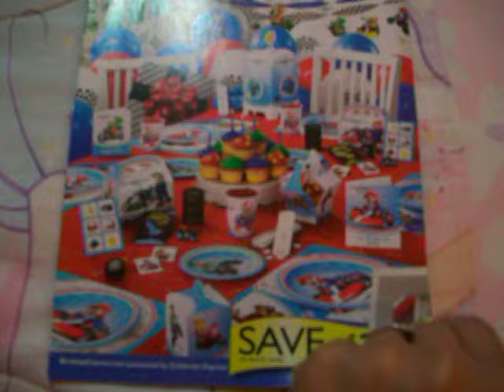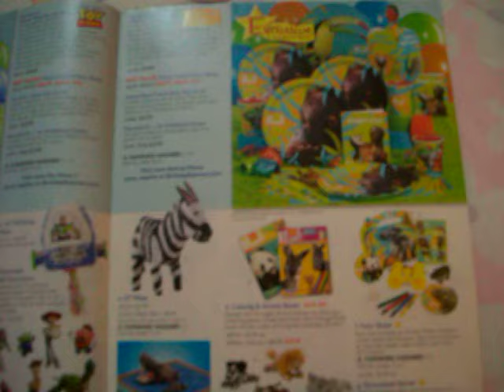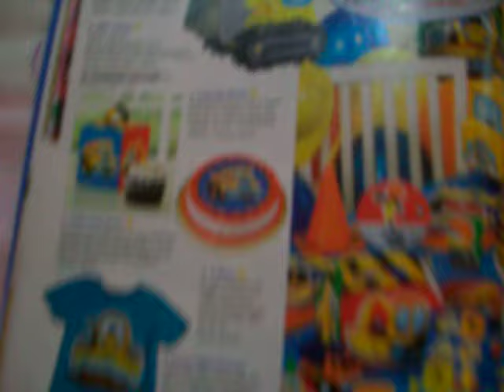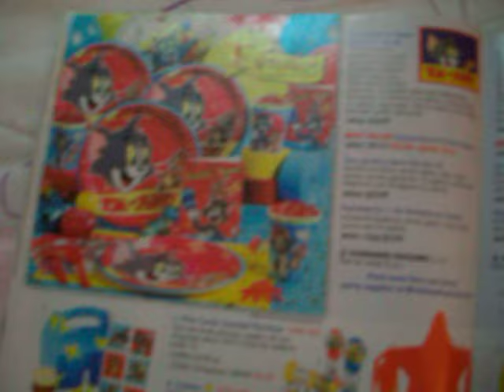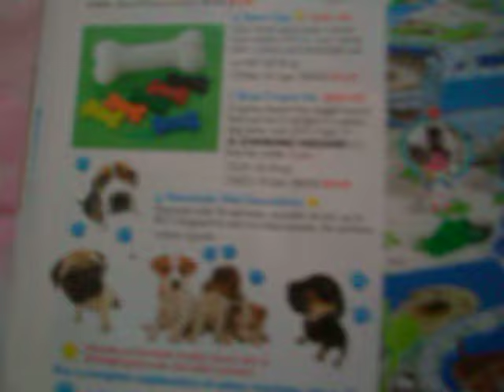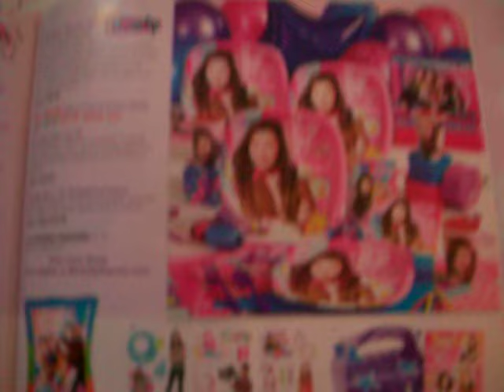Birthday Express review catalog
Flipping through The original childrens birthday express party source